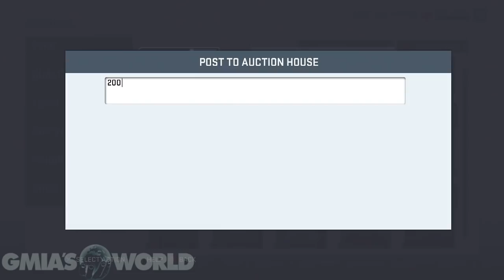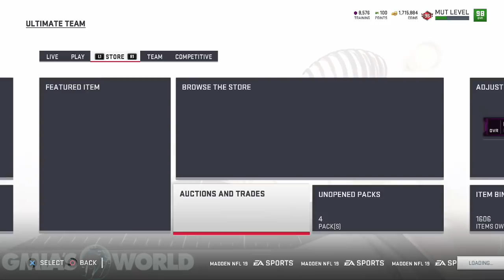My Pack Luck is AWESOME! 400K WORTH of Clutch Packs! *400 Likes* | Madden 19 Pack Opening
My pack luck is still kinda Glitchy... but you need 400 likes for more pack openings doe!

Todays Madden 19 Vid features MAX Rage And Funny Commentary My Pack Luck is stiil God Like don't trip +:
Madden 19 Ultimate Team 99 Jalen Ramsey
Madden 19 Ultimate Team 99 Deion Sanders
Madden 19 Ultimate Team 99 Kyler Murray